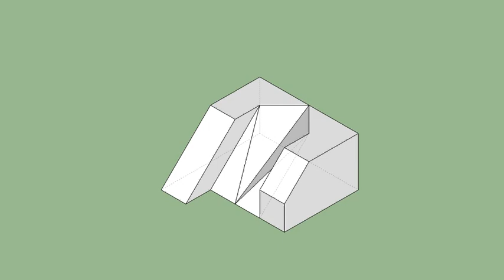育才出版-基礎圖學空間感練習本-第050頁第295題